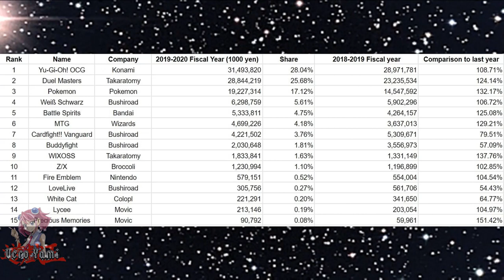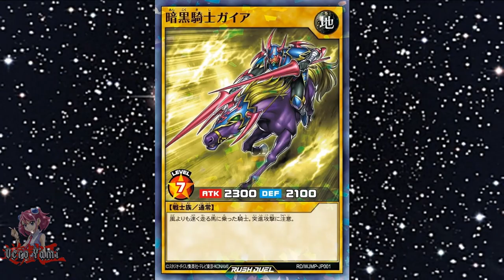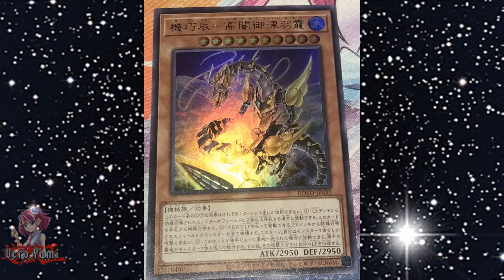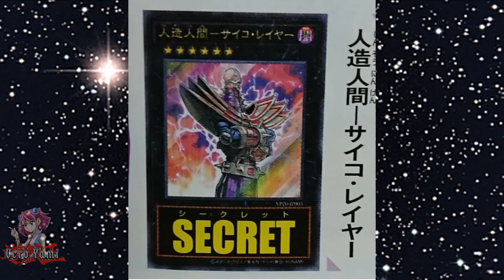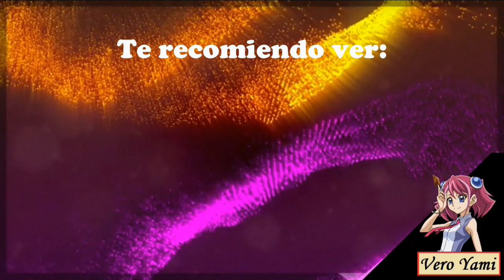VIENE ZEXAL A DUEL LINKS!!! FILTRACIONES Y NOTICIAS.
Por fin tenemos la filtración que muchos hemos estado esperando! Llega el mundo Zexal a Duel Links!!! Monstruos cyberse? Próximos productos de Yugi y más noticias.